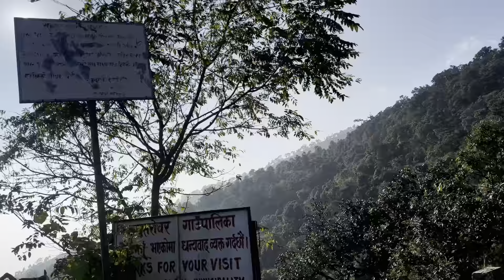Beautiful Nepal 🌲🏍️🏍️👩‍❤️‍👨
This video is from our beautiful Nepal